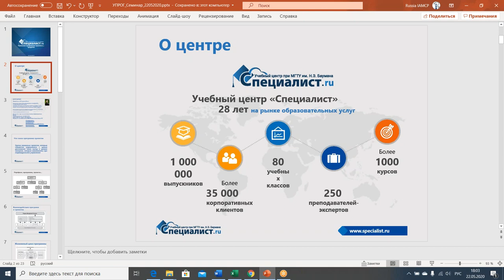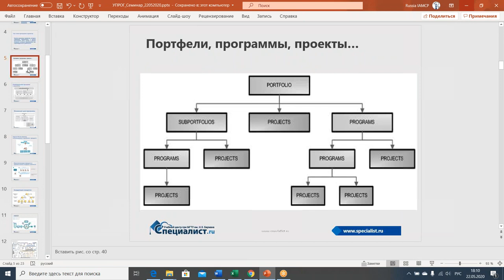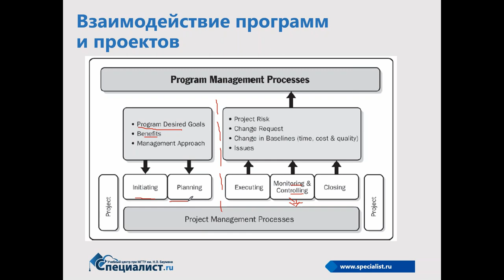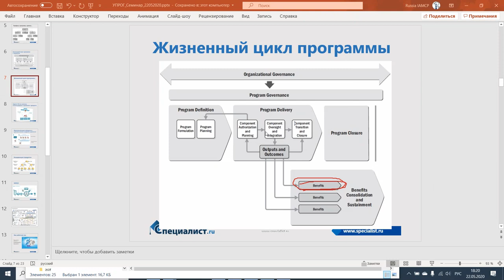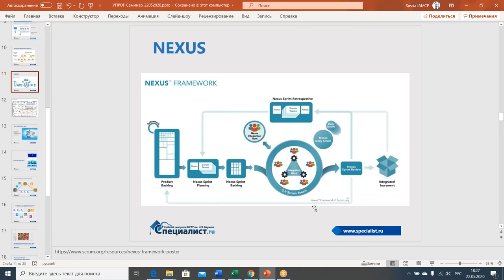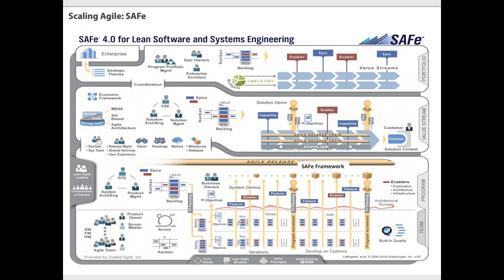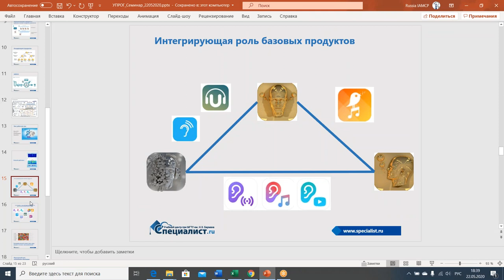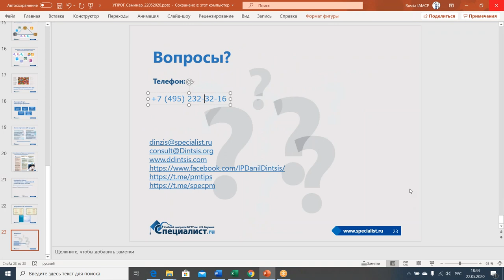Управление программами проектов и продуктов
IT-сфера прогрессирует очень быстро и от профессионалов этой области требуется всё больше знаний. Хотите вырасти до топ-менеджера и управлять проектами и людьми? Развивайтесь! Сегодня в тренде многозадачность. Для координации работы нескольких связанных продуктов всё чаще используются инструменты программ проектов. На бесплатном семинаре вы узнаете, как координировать разработку нескольких продуктов и эффективно масштабировать эти проекты, используя инструменты управления программами.

Чтобы научиться профессионально руководить разработкой продуктов — записывайтесь на курсы «Управление ИТ продуктом» и «Управление программами проектов на основе PMI® Standard». Вы узнаете самые современные методы по управлению полным циклом IT и цифровых продуктов. Вы сможете создавать и выводить продукты как внутри вашей компании, так и на внешний на рынок, рассчитывать затраты на продвижение и прогнозировать продажи.

Семинар полезен:
• IT-менеджерам и IT-специалистам;
• руководителям организаций;
• аналитикам.

Занятие проведёт Динцис Данил Юрьевич — ведущий преподаватель Центра, руководитель направления «Инновационные технологии обучения». Обладатель престижных статусов PgMP®, PMP®, ITIL® Expert, DASA certified Product owner, аккредитованный тренер ITIL®, сертифицированный инструктор онлайн-обучения. Данил Юрьевич входил как в группу рецензентов (contributors) ITIL 4.0, так и в группу создателей (contributors and reviewers) аккредитованного курса ITIL 4.0 Direct, Plan and Improve и ITIL Managing Professional Transition.